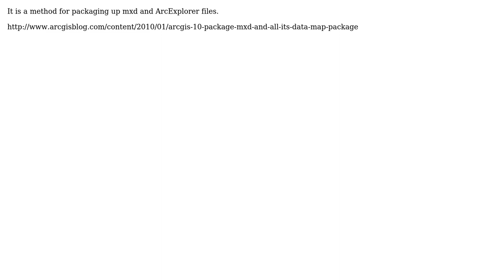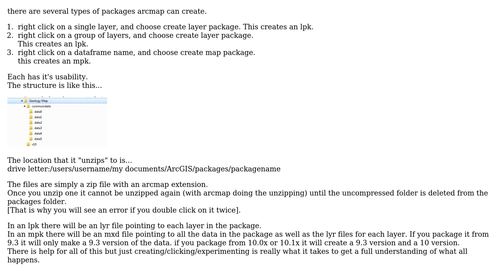GIS: ArcGIS Package information? (3 Solutions!!)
GIS: ArcGIS Package information?

With thanks & praise to God, and with thanks to the many people who have made this project possible! | Content (except music & images) licensed under CC BY-SA | Music | Images & others | With thanks to user PROBERT user Brad Nesom user artwork21 and the Stack Exchange Network Trademarks are property of their respective owners. You are responsible for your own actions.